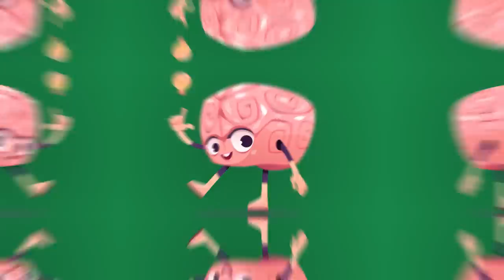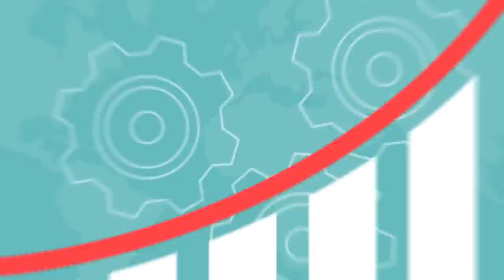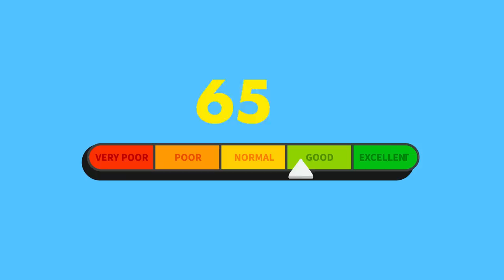12 Odd Habits of Highly Intelligent People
Highly intelligent people often perform odd habits on a daily basis. These odd habits are sometimes wasteful, but sometimes their function is more productive and less neurotic than you might think at first.

Reasons a High IQ Can Make You Less Happy

‘Bad Habits’ That Could Be Signs You’re Smarter Than You Think

Chief Editor: Tristan Reed
Voice Over: Troy W. Hudson